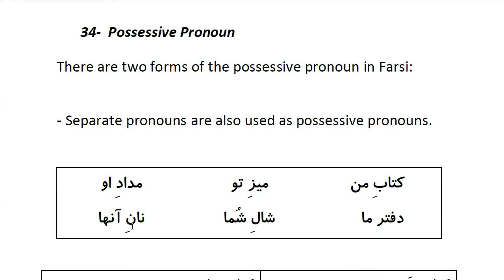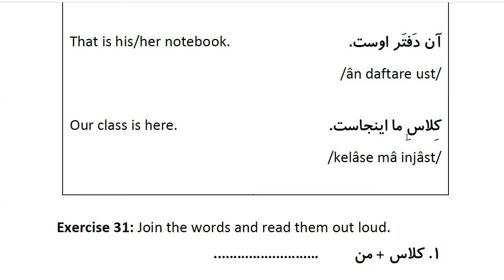Farsi Grammar in Use: For Beginners - Lesson 34 - Possessive Pronoun